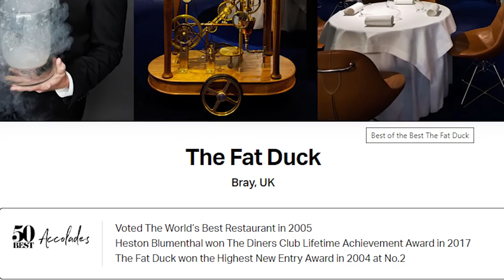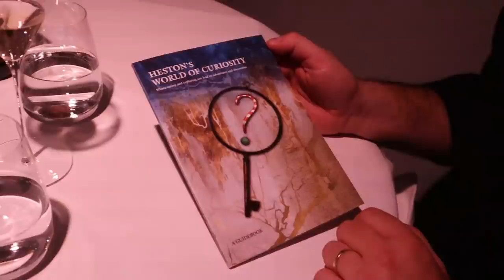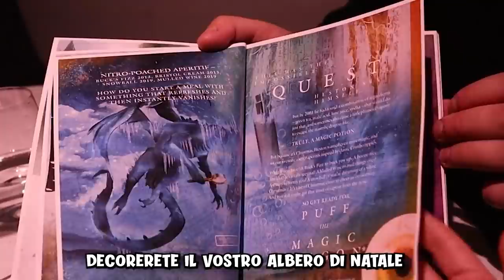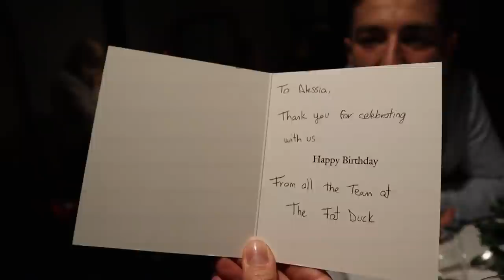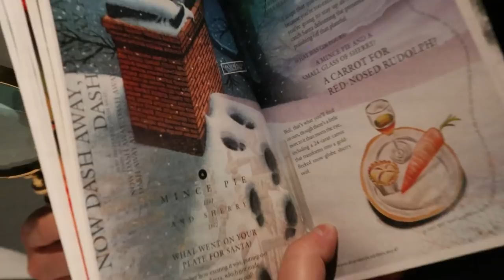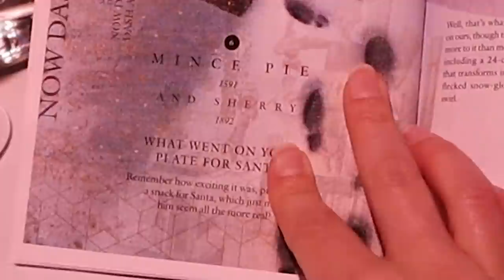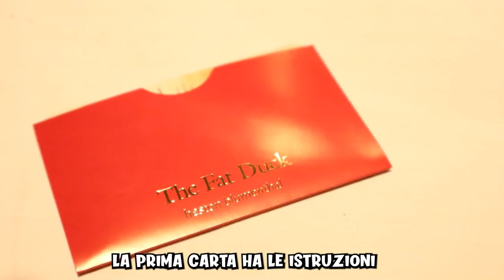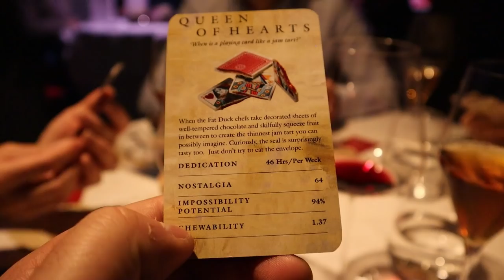A pranzo al The Fat Duck di Heston Blumenthal, 3 stelle Michelin ⭐⭐⭐ - BRAY - Viaggio in UK - Ep.2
Il 2021 ci ha regalato sorprese ed opportunità eccezionali!
Per il compleanno di Ale siamo stati a pranzo da un altro dei nostri idoli: Heston Blumenthal, lo chef inglese che ha rivoluzionato la cucina degli ultimi 25 anni!
Nel suo The Fat Duck, 3 stelle Michelin e ristorante migliore del mondo nel 2005, abbiamo assaggiato il suo famoso menù dedicato al Natale, "Heston's World of Curiosity".
Lo abbiamo fatto in compagnia di Anna (se non sapete chi è Anna, lo potete scoprire nel primo episodio di Viaggio a Londra e soprattutto di Stefano, che ci ha ospitato e guidato all'interno di questo viaggio FA-VO-LO-SO!
Chi è Stefano?
Cos'è la cucina multisensoriale?
Perché Ale piange nell'intro del video?

Ve lo raccontiamo in questo lungo reportage dedicato al The Fat Duck!

***Capitoli***
00:00 Intro
01:21 Stefano
02:51 Inizio pranzo
04:46 Capitolo 1 - Il cocktail che si credeva una nuvola
07:42 Capitolo 2 - La barbabietola che si credeva un macaron
09:02 Capitolo 3 - Di che sa la freschezza?
09:37 Interludio - Pane e burro
10:52 Capitolo 4 - Il pollo che si credeva un dattero
14:52 Interludio - L'albero di Natale
18:18 Capitolo 5 - Gli anni '80 non moriranno mai
19:38 Capitolo 6 - Il consommé che si credeva una carota
23:14 Interludio - The Christmas crackers
25:13 Capitolo 7 - Ha osato cervare un ucciso del re!
28:15 Capitolo 8 - Il gelato che si credeva un formaggio
30:58 Interludio - La partita a carte
32:34 Capitolo 9 - Il gelato in fiamme
34:14 Capitolo 10 - Come un bimbo in un negozio di dolciumi
37:18 Epilogo - Sulla via per Londra
39:45 Bonus track - La storia di Stefano